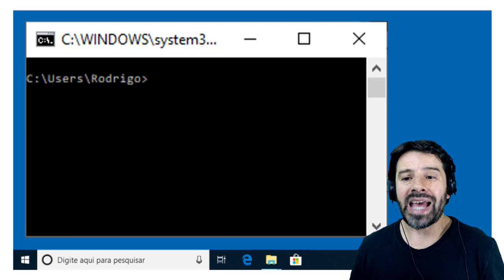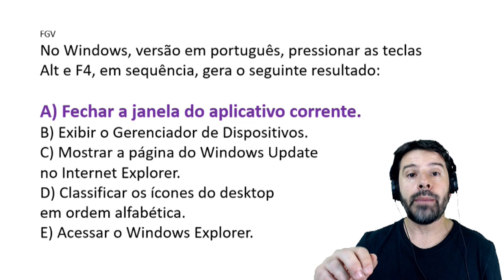Concurso IBGE 2019 | Aula 37 de Informática para concursos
Aula de informática para o concurso IBGE 2019 - Cargo de Agente Censitário Operacional (ACO). Neste vídeo o professor Rodrigo Schaeffer resolve uma questão da FGV em relação a matéria de informática que consta no edital.
Conteúdo desta aula 37: Windows 10 e a tecla de atalho ALT+F4.